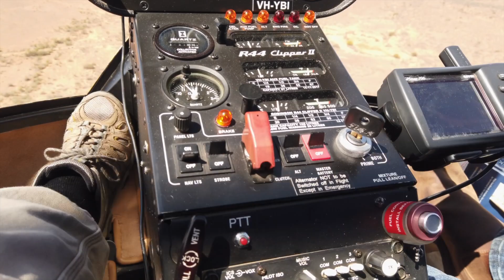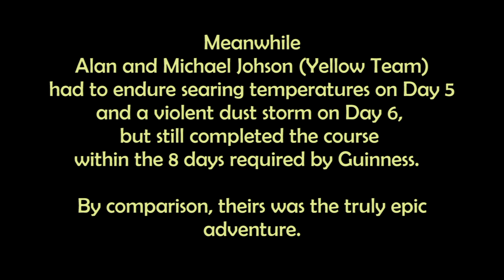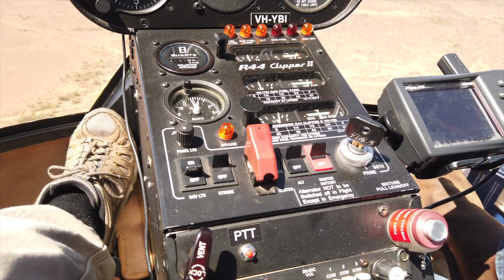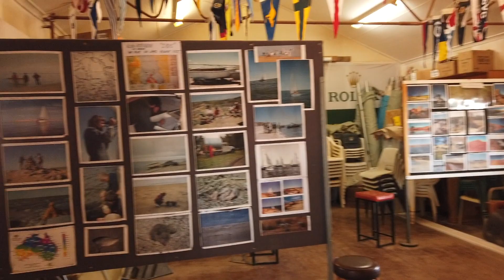Desert Outback Solar Challenge - Simpson Desert - 2019 Part 1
In 2017 Mark French and Alan Johnson created the Aussie Outback Solar Challenge and set the first world record for a Simpson Desert crossing in a road registered vehicle in 4 days 21 hours and 23 minutes.

In 2019 a dedicated team from the University in Bochum Germany spend two years preparing a Solar Buggy to set a new world record for the fastest Solar Crossing of a road-legal vehicle.
The German team consists of 14 team members flow in from Germany and 10 Australian volunteer vehicles to carry the team, camping gear and supplies as well as towing the trailer with the Solar Buggy.

I joined the team as a Desert Adviser and led vehicle and had this time my Daughter Summer with me. The Simpson Desert Solar Challenge did not go as planned and could have ended in Disaster.